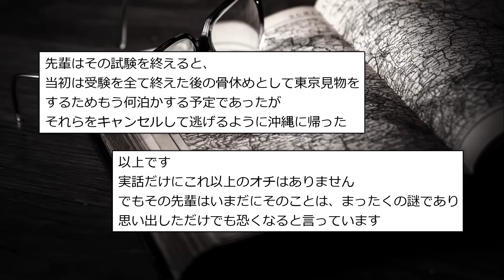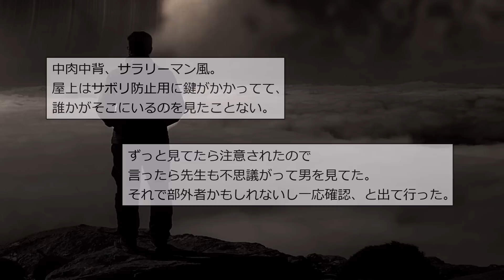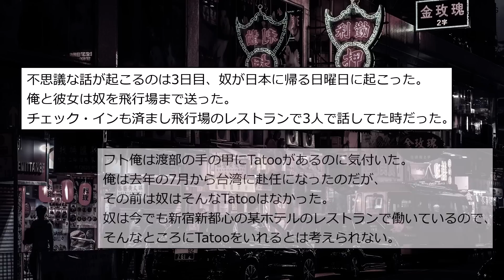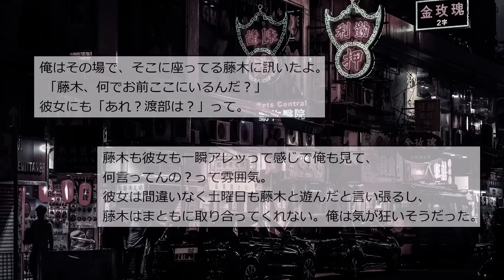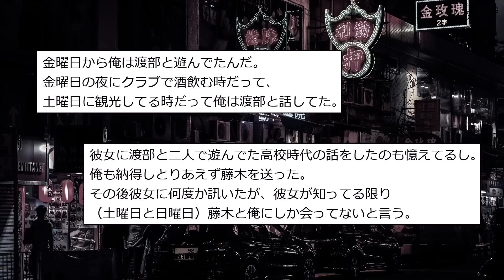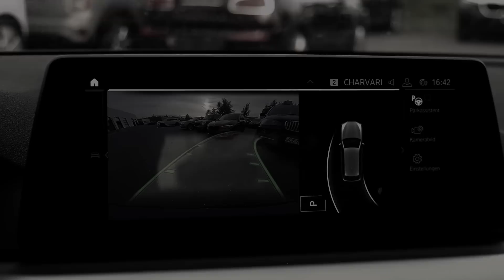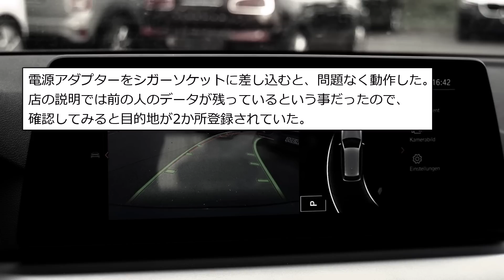【ゆっくり怖い話】世にも奇妙な体験まとめ10【全4話】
0:00 タイトル
0:06『謎の預かり物』
3:27 『背を向ける男』
4:46『入れ替わった友人』
9:12『中古のカーナビ』